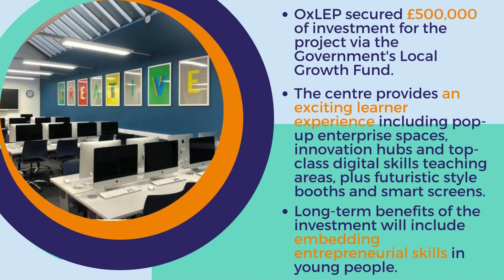Local Growth Fund case study: Advanced Digital and Science Centre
Completed in 2020,  The Henley College's Advanced Digital and Science Centre has seen the creation of 1,480 square metres of digital space, supporting STEAM (science, technology, engineering, arts and maths) learner experiences.

The centre provides an exciting learner experience, including pop-up enterprise spaces, innovation hubs and digital skills teaching areas.

OxLEP secured £500,000-worth of investment for the project via the Government's Local Growth Fund.